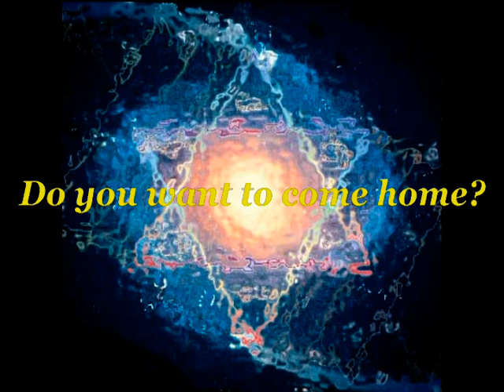White Buffalo Calf Woman Sings: Someday Over the Rainbow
Lyrics to this Heavenly Song blowing in the Wind (interpretation by White Buffalo Calf Woman)

Someday over the rainbow (rainbow clan).  Dreams come true (yellow road).  Someday over the rainbow, my heart will be near you (you are the path I must take).  Someday over the rainbow, heart breaks (lessons and treasures) will be blessed pure (purification ceremonies). Some day my love will journey to the shore, that finds your open door (open heart).

And rainbows (rainbow colors in the sky) will be lullabies (heart songs blowing in the winds), pointing to our hearts of lead (leading towards alchemy, turning lead or gray space, the woven fabric of this world) with surprise. And gold will spew (result of alchemy; lead, a gray brittle metal, the crystalline forms, turns to gold, a yellow soft metal, the curved space of singularity or spiraling free with our souls path. It's like a golden fabric over your rainbow colors, along the journey where the blue/soul/sound road and red/flesh/color road cross, where the being flies free in dreaming, a golden path is known, brotherhood. But true gold, is the dreamer, yellow road, when one knows to take dreams in gray or grandmother space and weave it together with rainbow colors, one starts the path towards the gold, buried as treasure for all to behold, the greatness of each and every dream.) into our eyes and visions will appear surprise (we will recognize the true dream of the soul set free, from within, this great wind). Someday over the rainbow, dreams come true (brotherhood, heavenly communication, story telling or repeating of the story, validation, receiving the spoken or thinking of others, through repeating or echo of sound, the purpose of the heavenly path on the blue road). Someday over the rainbow, my heart will know you!

Text in Video: White Buffalo Calf Woman Dreams with you. Singing your heart true true! Rainbow Warriors of Prophecy cling to the Hoops. That's where you find the treasures she gifts. Now it's time for us to bow.  I bless you the nine sacred directions through the holy cow. Fire and water blessings set me free. I bless the sacred nine directions, liberty. Eternally my heart sails to and fro. To find you my relative of the blue. Welcome home to the true. the heart of me and you. The heavenly dew. I cling to you!  Do you want to come home?  Join us on the Hoops. Heavenly Relatives Await thee. Perfect Divinity, that's Free!

As Rainbow Warriors of Prophecy, we would like to thank all the artists who have shared their works, including software and hardware engineers who keep us smooth sailing.  And Relative Artists for their vision used, we bow in your glory.  We are grateful for your contributions. We honor you!

Hoops Door (Rainbow Warriors of Prophecy), Rainbow Colors and Sacred Song Blessings Request

Relatives, we bow towards you!

Familiar Song many know as "Over the Rainbow"

"Over the Rainbow” (1939)
In 1900, L. Frank Baum wrote a strange, 259-page novel about a Kansas farm girl who travels to a magical land. Critics couldn’t help reading it as a Gilded Age political allegory, but Baum insisted it was simply a children’s fairytale. Thirty-nine years later, a movie mogul hired a pair of Tin Pan Alley pros—a cantor’s son from Buffalo and a Lower East Side lefty—to write a theme song for the novel’s film adaptation. The result was a grandly orchestrated echt-Hollywood ballad, crooned by the movie’s 16-year-old starlet to a little black doggie on a barnyard set filled with clucking chickens.

And it was the most beautiful Jewish exilic prayer ever set to music.

In formal terms, “Over the Rainbow” is flawless, lit up by Harold Arlen’s luscious chromaticism and startling octave leaps. Yip Harburg’s lyrics are a triumph of artful artlessness: “Somewhere over the rainbow/ Way up high/ There’s a land that I heard of/ Once in a lullaby.” Call that land Oz, if you’d like. Or call it Israel. (For that matter, call it Miami Beach or Shaker Heights or the Upper West Side.) Any way you slice it, the story “Over the Rainbow” tells is the oldest Jewish story of them all: There’s no place like home. (JR)

Added to post to Crystal Indigo Children circle for the Ark of the Covenant, Promise of the Rainbow